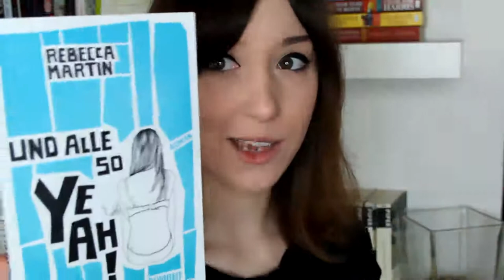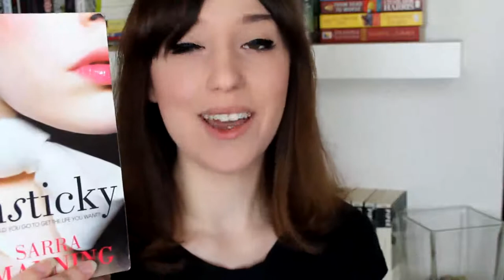Lesemonat April 2013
Die Bücher vom April:

1. Crossfire - Versuchung von Sylvia Day
2. Und alle so yeah! von Rebecca Martin
2. Heldensommer von Andi Rogenhagen
4. Unsticky von Sarra Manning

♦ Mail: serpensz[at]web.de